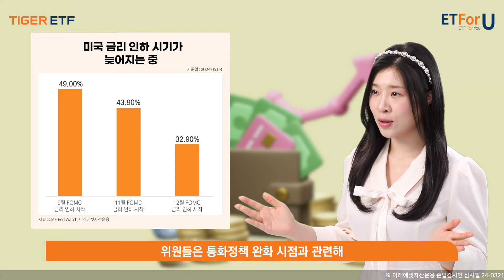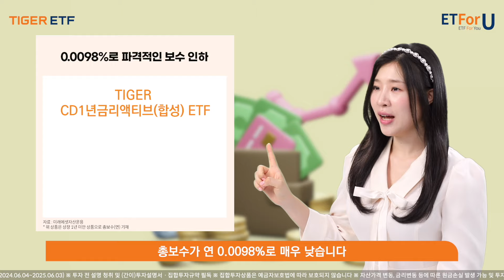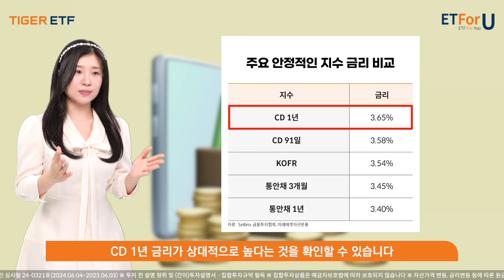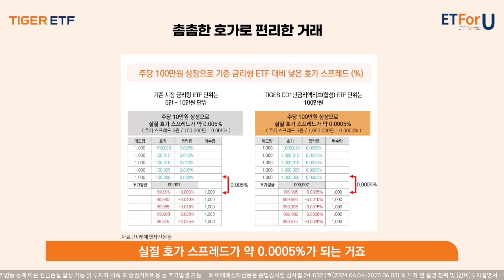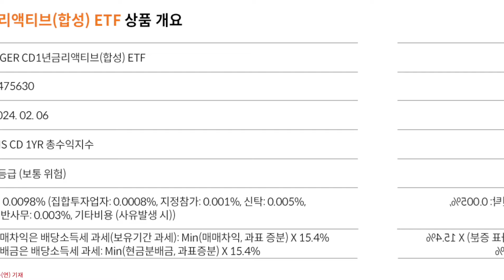ETF 가격에 매일 일별 CD1년물 금리가 차곡차곡 쌓인다고요? 🎉 / 🚀ETForU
장기화되고 있는 고금리 환경을 누릴 수 있는 상품으로 금리추종형 ETF가 주목받고 있습니다. TIGER CD1년금리액티브(합성) ETF는 CD1년물 금리를 365일로 나눠서 매일 ETF 가격에 반영해주는 상품인데요. 상대적으로 높은 금리를 추종하는 데다 낮은 호가스프레드로 거래 비용이 절감되는 효과를 얻을 수 있어요. 최근 총보수를 연 0.0098%로 파격 인하한 TIGER CD1년금리액티브(합성) ETF를 기억해주세요!

여러분의 투자 고민, ETForU가 함께합니다!

미래에셋자산운용 준법감시인 심사필 24-0321호(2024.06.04~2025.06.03)

[타임코드]

00:00 고금리 환경을 활용하는 ETF
00:15 금리 인하 시기는 계속 늦춰지는 중
00:56 TIGER CD1년금리액티브(합성) ETF
01:13 총보수 연 0.0098%로 파격 인하
01:39 상대적으로 높은 CD1년물 금리
02:22 낮은 호가 스프레드로 거래 비용 절감
03:11 퇴직연금 계좌에서 100% 투자 가능
04:10 상품 개요 및 유의 문구